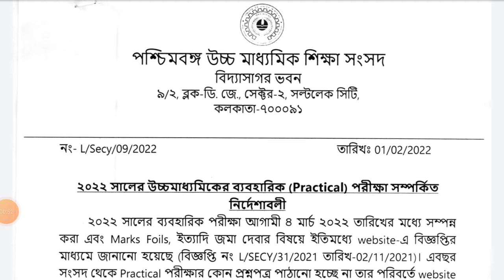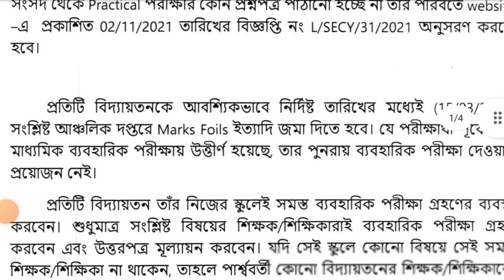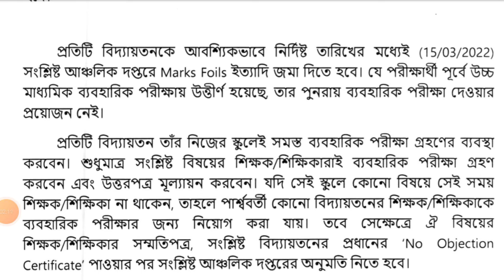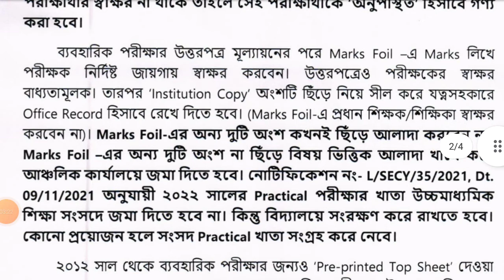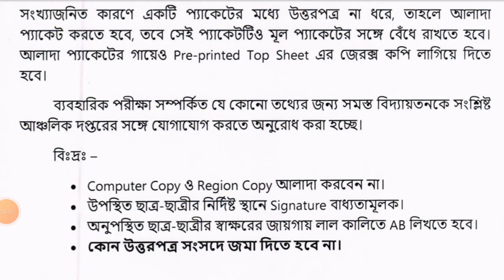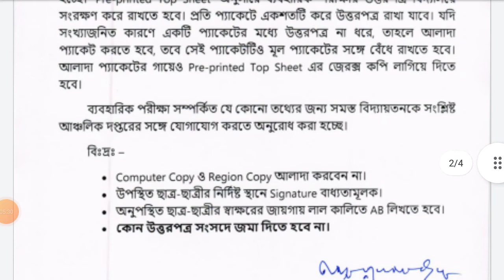New Update for HS Practical 2022 / Geography Physics Chemistry Biology Candidates / AK Sir